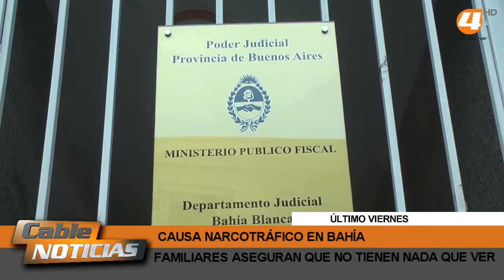FAMILIARES DE DETENIDOS POR NARCOTRÁFICO DICEN QUE NO TIENEN NADA QUE VER